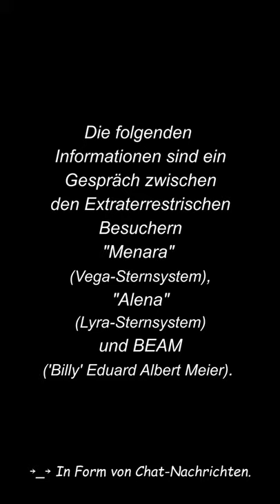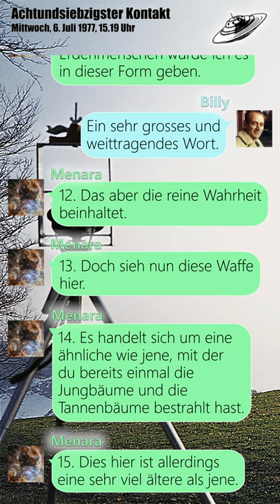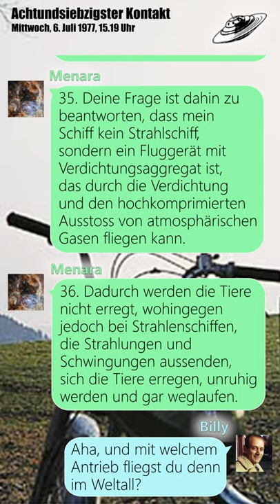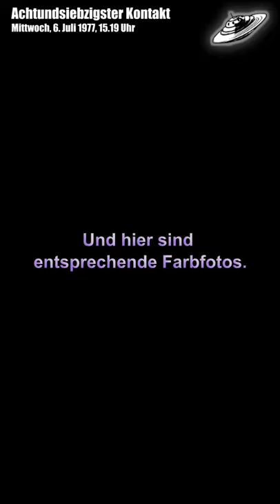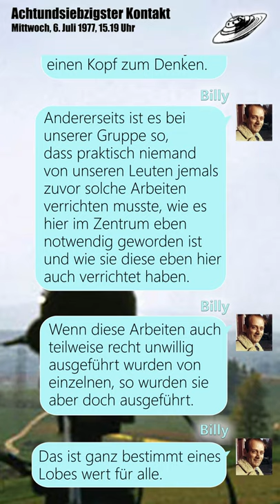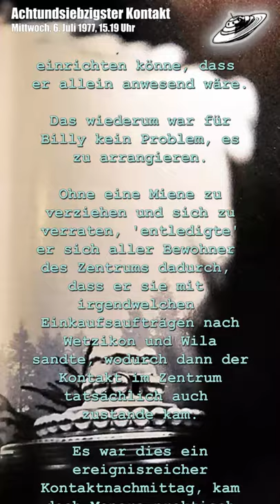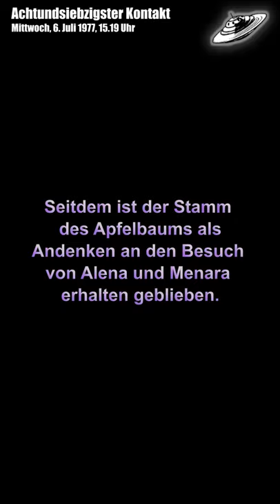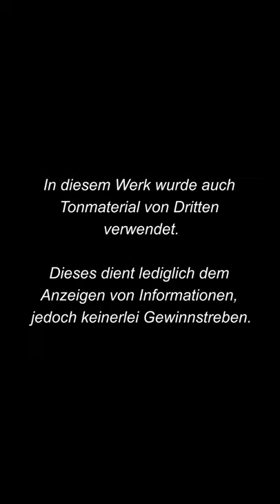Billy Meier und die Strahlenwaffe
"Billy" Eduard Albert Meier im Gespräch mit den ausserirdischen Frauen Menara und Alena, die ihm eine Strahlenwaffe (Laserpistole) zum Testen ausgeliehen hatten (78. Kontaktbericht vom 6.7.1977). Die Mitglieder von haben daraus mit viel Mühe und Kreativität eine smartphone-freundliche Version erschaffen. Viel Vergnügen.